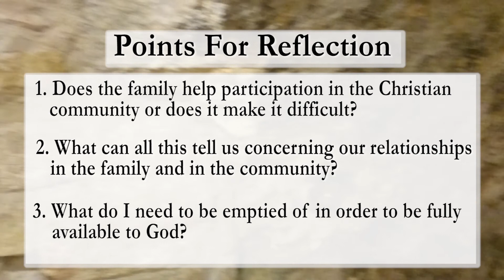Daily Gospel Reflection Mk 3:20-21 | Why did his Family think that he was Crazy? | 23 Jan 2021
During today's version of Daily reflections, we focus on the Passage of   Mk 3:20-21  . we have a short explanation of the passage followed by a few points that can help us in our reflection.